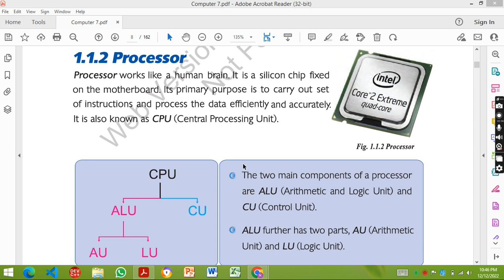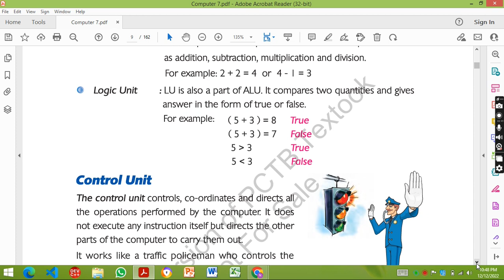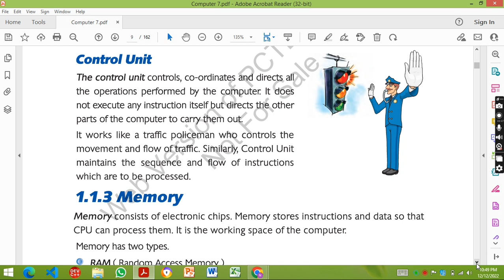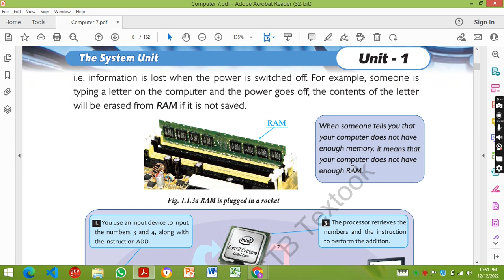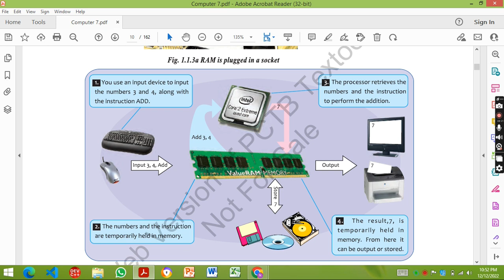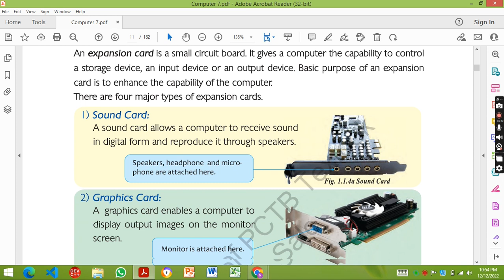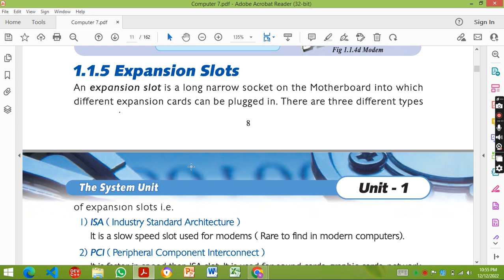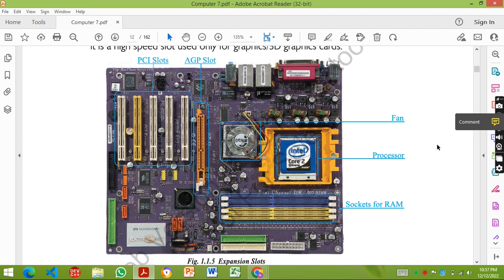Inside System Unit Computer Science Class 7 Unit 1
IT Education Zone
In this video, it is informed that how many component held in the system unit like Mother board, Hard Disk, Microprocessor, Memory Sockets CD/DVD Rom, Floppy Disk, Expansion slots, AGP Slot and difference between RAM and ROM. Every component of the system unit is explain with examples.